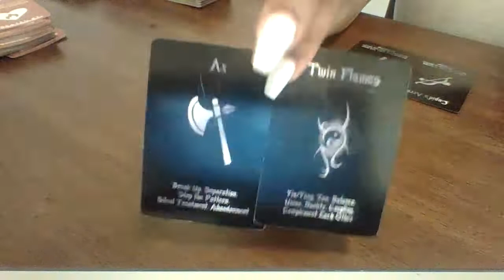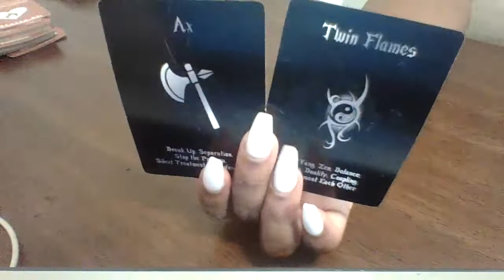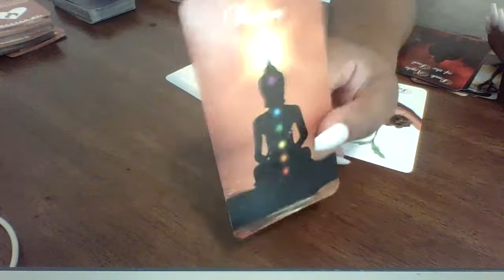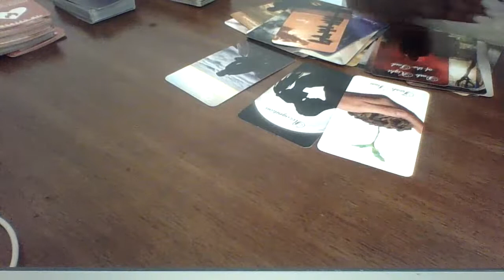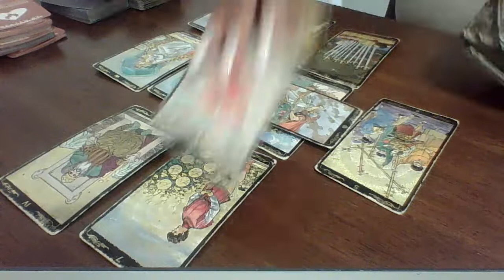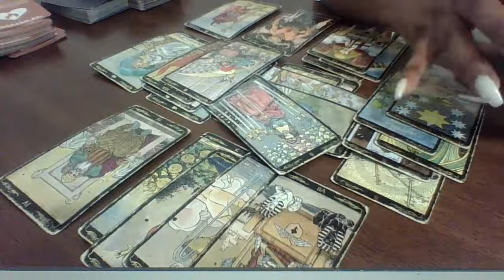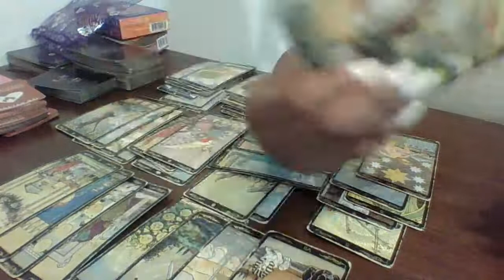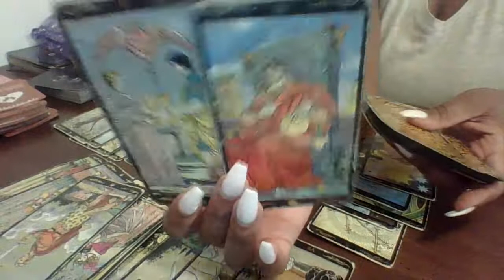A Confession 😳 Streets Gossiping About Who Messin With Who 🥱 They Return Back